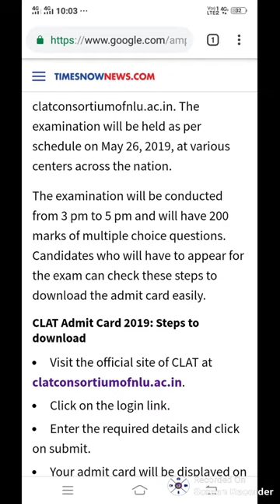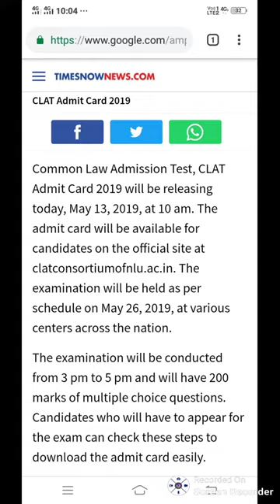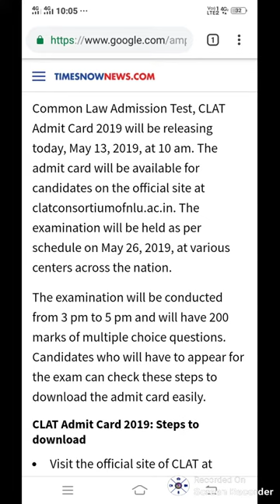CLAT ADMiT card 2019 realising today how to download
Bstc 2019
Bstc rajsthan Gk
Bstc resigning
Bstc hindi
Bstc English
Bstc teaching aptitude
Bstc Sanskrit
Bstc syllabus
Ptet 2019
Ptet rajsthan Gk
Ptet resininog
Ptet hindi
PTET English
Ptet syllabus
Psst 2019
Reet
Ctet
Exam results
Admit card
Mgsu